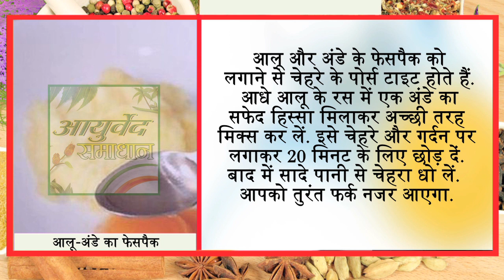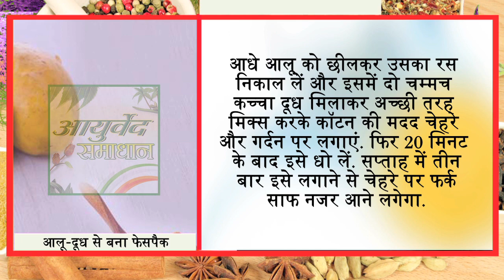आलू का ये प्रयोग गोरापन इतना बढ़ा देगा कि // ब्यूटी एक्सपर्ट की एक्सपर्ट सलाह// Ayurved Samadhan